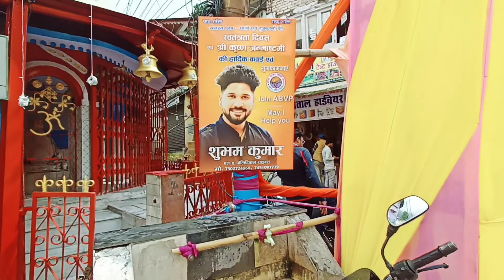Nanda Devi Mahotsav First Day🙏 || एक तरफ मेले की शुरुआत दूसरी तरफ आंदोलन 🔥🔥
hit likes❤️

second channel-
@Anil kumar NTL

your query-
Nanda Devi Mela Nainital
Nanda Devi Mahotsav Nainital
Nanda Devi Mahotsav 1 September
Nainital Mein Nanda Devi Mela
Nainital weather
Nainital today